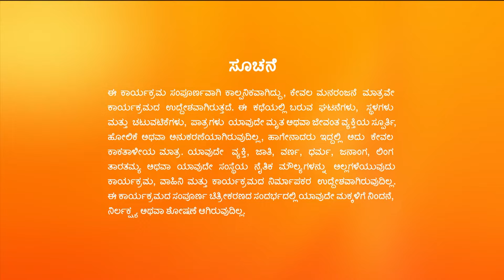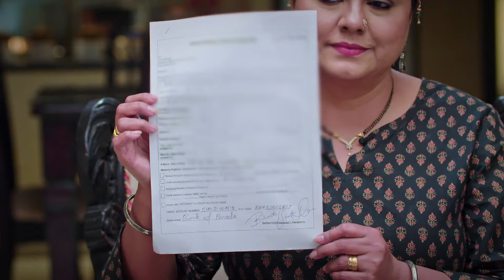Amruthadhaare - Full Ep - 182 - Goutham Dewan, Bhoomika - Zee Kannada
Show Name : Amruthadhaare
Producer/Star Cast : Rajesh Nataranga| Chaya Singh| Vanitha Vasu.
Episode No : 182